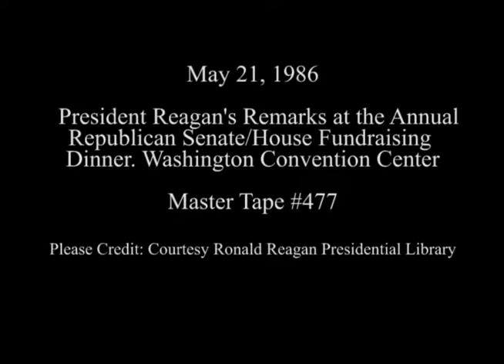President Reagan’s Remarks at the Annual Republican House/Senate Fundraising Dinner on May 21, 1986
Full Title: President Reagan’s Remarks at the Annual Republican Senate/House Fundraising Dinner at the Washington Convention Center in Washington, DC on May 21, 1986

Access Restriction(s):Unrestricted
Use Restriction(s):Unrestricted